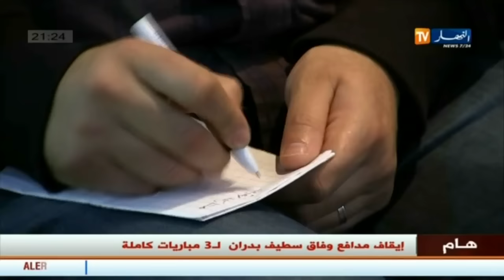ندوة تقيمية للصالون الدولي لصناعة الكتاب و تكريم خاص لقناة النهار